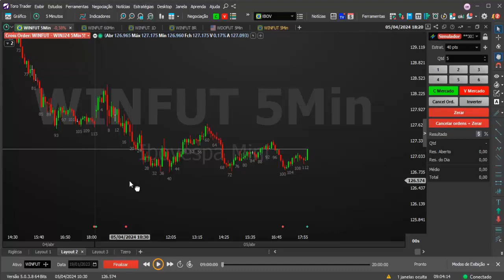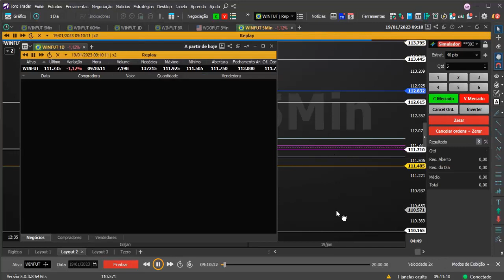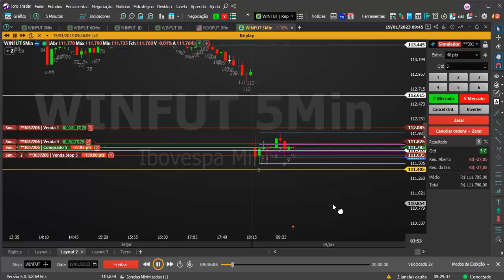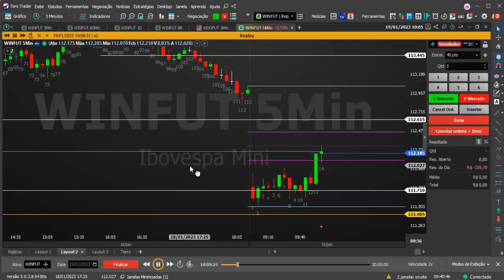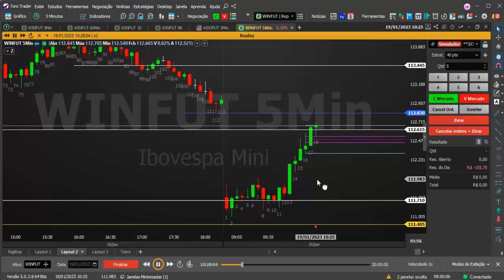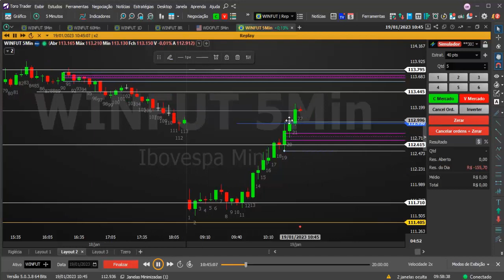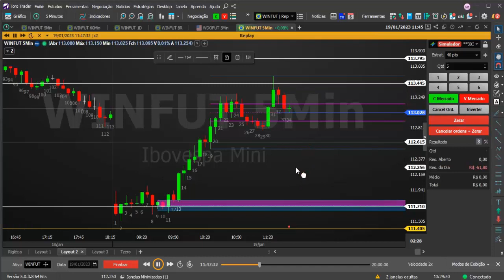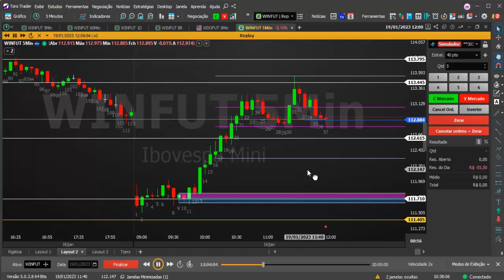ESTUDANDO O OPERACIONAL REPLAY DE MERCADO 15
PIX: Chave aleatoria ( 22cafed5-473e-44c9-8c4a-f2db0063b9a1 ) para ajudar, se puder.